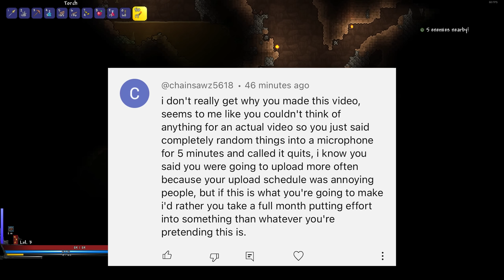The mod that turns Terraria into an RPG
With Another RPG Mod terraria now has a way to level things up and turn the game into a more grindy game. Every RPG fan's dream. Also yes im not overly nice about it, that is just how i am

i have a discord where i complain: